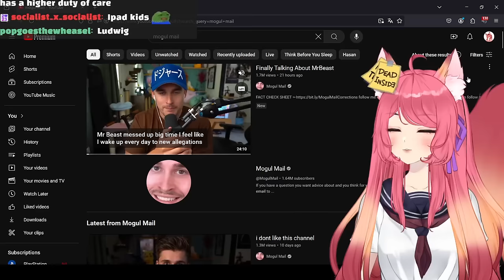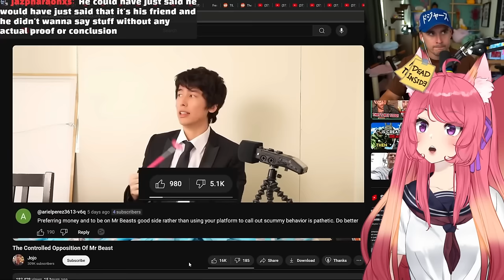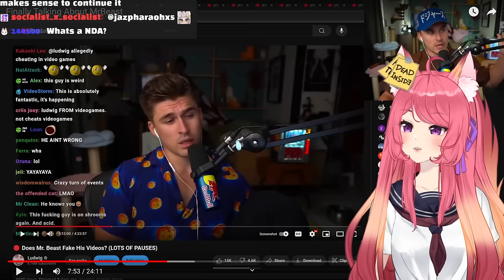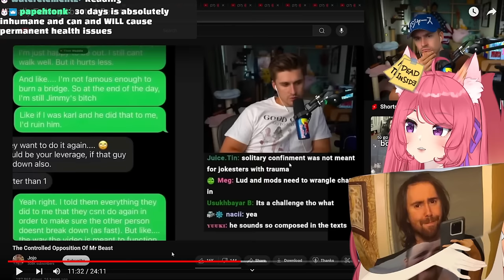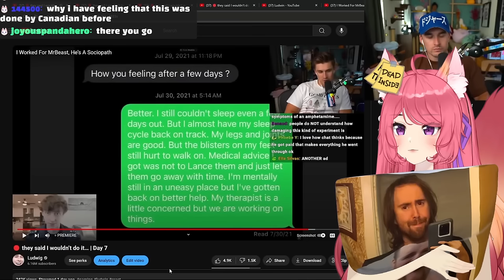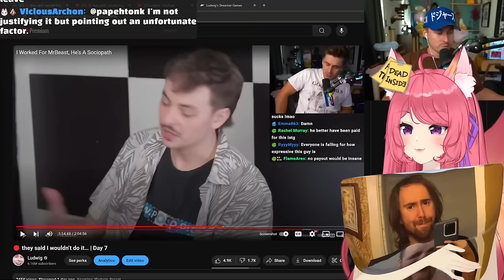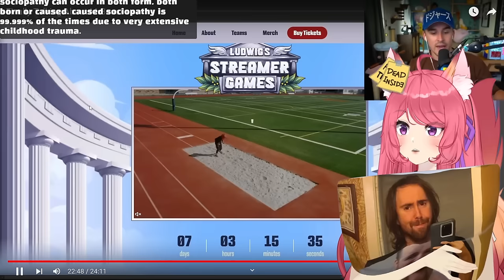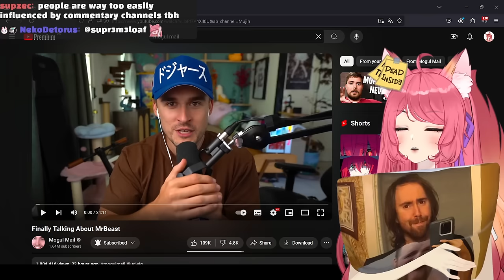Ludwig Is Finally Talking About MrBeast | Kitsu reacts to Mogul Mail | Vtuber Reacts